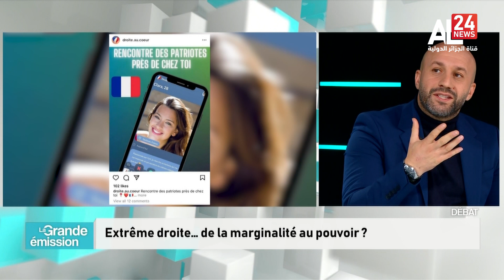La discrimination digitale en question